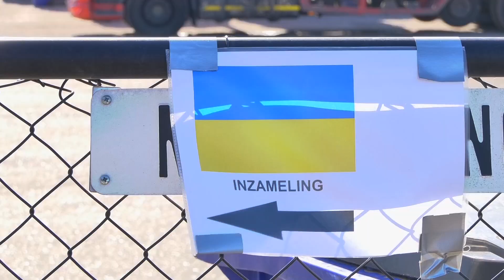Eindhoven (nog) niet klaar voor noodopvang Oekraïense vluchtelingen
Eindhoven is niet goed voorbereid op de komst van grote groepen vluchtelingen uit Oekraïne. Weliswaar wordt er vanuit diverse hoeken hulp aangeboden: een draaiboek met een duidelijke rolverdeling van maatschappelijke (opvang-)instanties ontbreekt. Wethouder Torunoglu vestigt zijn hoop op de barmhartigheid van de eigen burgers om de eerste mensen te kunnen helpen opvangen. In de tussentijd werken betrokken instanties aan  een structurele hulpaanpak.